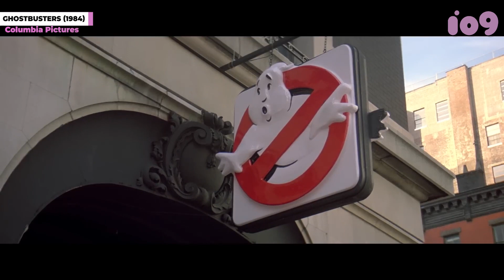Is Winston the Nick Fury of the Ghostbusters?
Is Winston the Nick Fury of the Ghostbusters? Ernie Hudson on Winston’s evolution and the future of Ghostbusters. The Ghostbusters: Frozen Empire actor talks about the growth of his character since the original film.